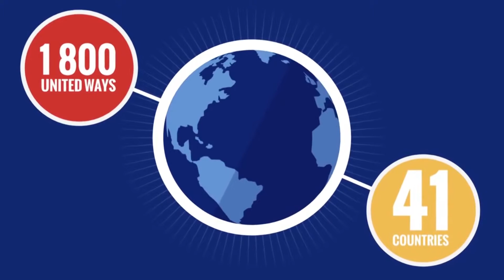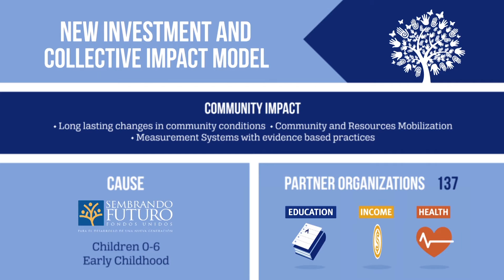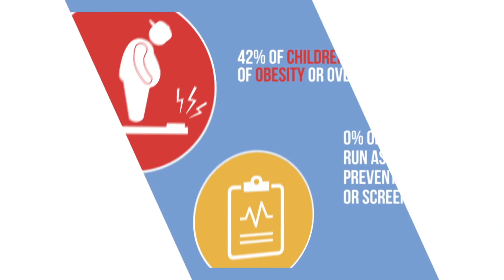United Way of Puerto Rico: Your Passport to Collective Impact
Learn about interesting facts about the mission and legacy of United Way of Puerto Rico, a member of United Way Worldwide. Change starts with you. Take action. Advance the common good. LIVE UNITED.